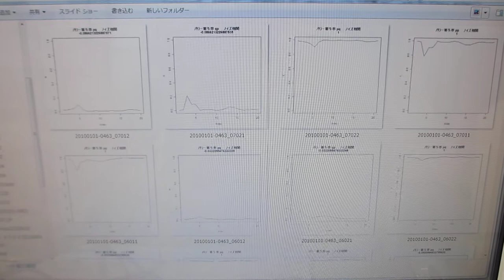メガヘルツの非線形振動現象をコントロールする超音波実験（超音波システム研究所）